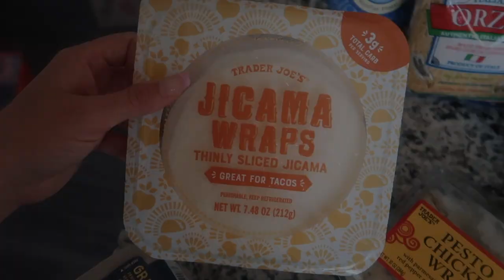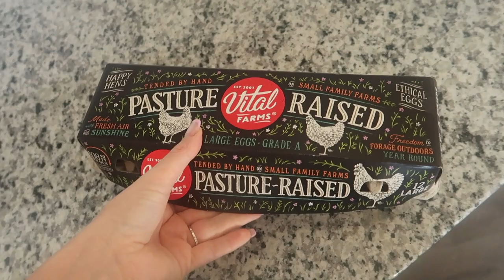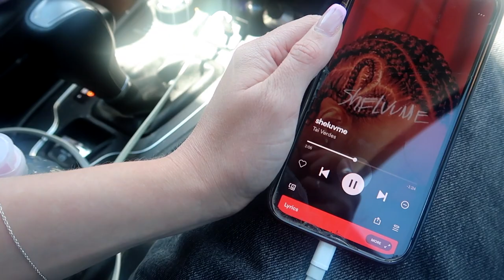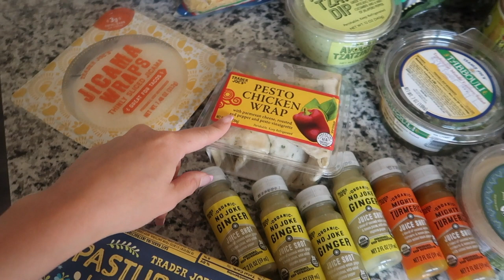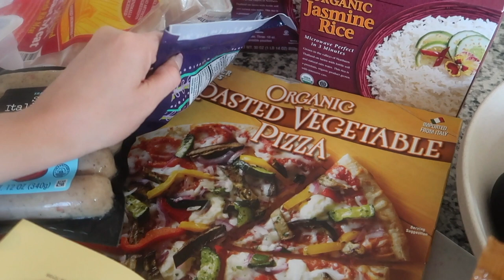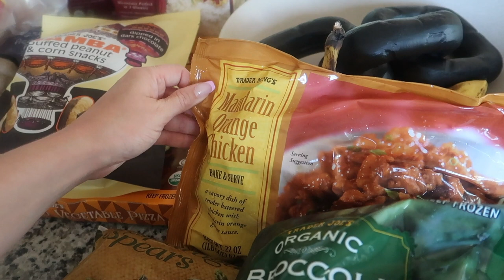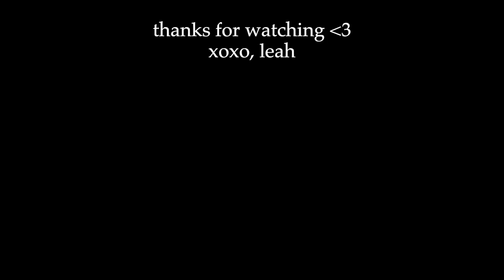VLOG: New Furniture, Trader Joe's Haul + Dior Saddle Bag Haul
Hi guys! Welcome back to like the 4th moving vlog as we still organize our house & get settled in. We stocked up on groceries this day as I show our huge Trader Joes haul + our favorite Trader Joe's items. & we also have an amazing designer haul from a client with lots of Chanel, Dior, & Louboutins :)

Jeans (Similar)
Egg Cooker

USE MY POSHMARK CODE AND GET $10 OFF: THECLOSETNY

Let me know if you want to see any NYC vlogs, reselling tips + advice, thrift with me videos, new house vlogs, house tour, shop with me, or anything else. Along with any videos about moving, building a house, running a business,, earning money online, how to build a website, or anything like that! OR... MORE TRAVEL VLOGS?! Always looking to travel more!! :) xo